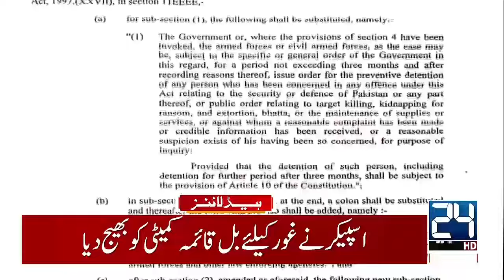Billion Of Dollars - Good News From Qatar - PM Shahbaz Sharif | 9pm News Headlines - Israel And Iran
Billion Of Dollars - Good News From Qatar - PM Shahbaz Sharif | 9pm News Headlines - Israel And Iran | 24 News HD

24 News HD Is One Of The Leading News Channels Of Pakistan Bringing You The Latest Current Affairs From Pakistan And Around The World.  Live National Assembly ,Senate Session And Current Affairs.